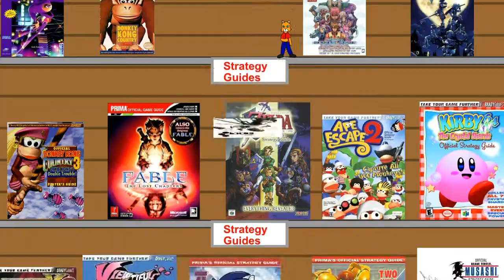Let's Play P.N.03 New Game Plus Part 4 Vanessa's Hot ASS a Desert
Vanessa has one hot ass!